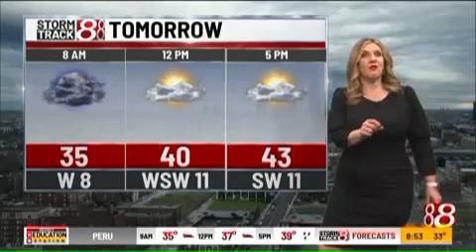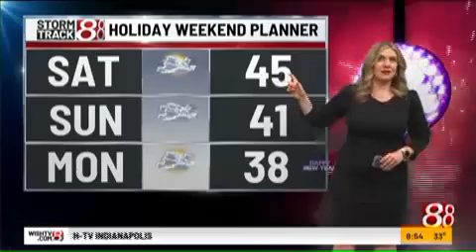WISH 12 29 2023 09 17 08 713